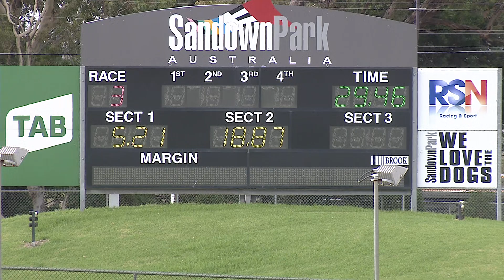SAP SUN 28 MAR 21 R3